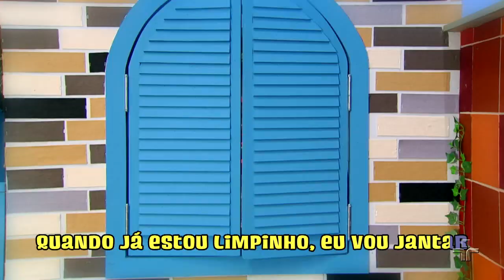Quando é fim da tarde é muito bom... Pom, pom! | Quintal da Cultura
Olá, pessoal! Sabem da novidade? O Ludovico, a Dorô e o Osório prepararam um clipe especial para vocês da música 'Pom, pom'! Vem ver!